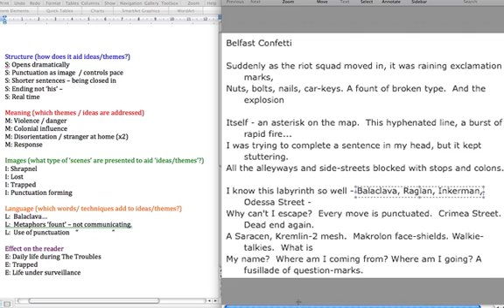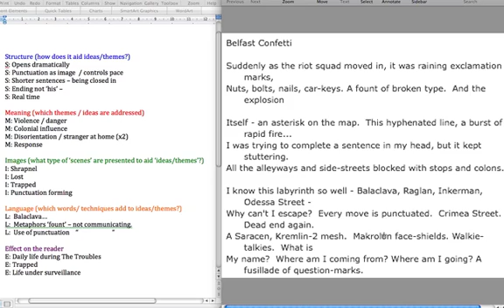Belfast Confetti - Analysis Using SMILE